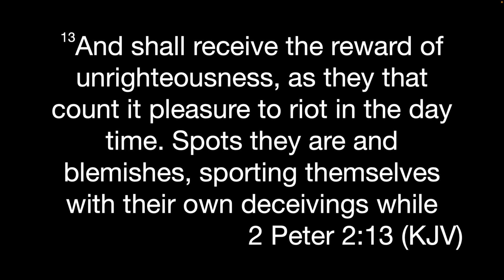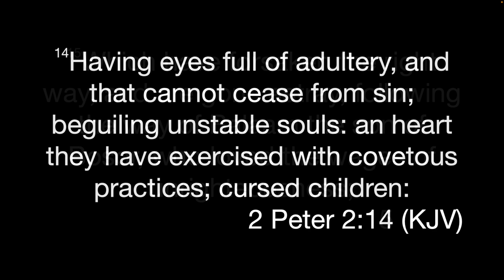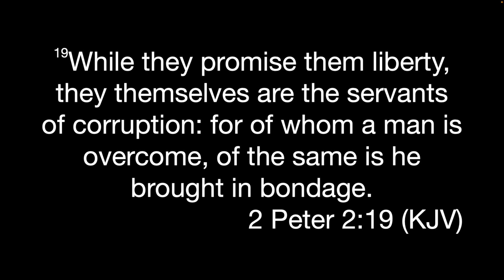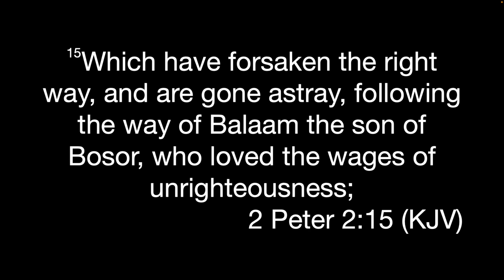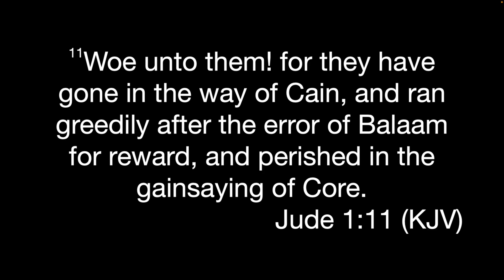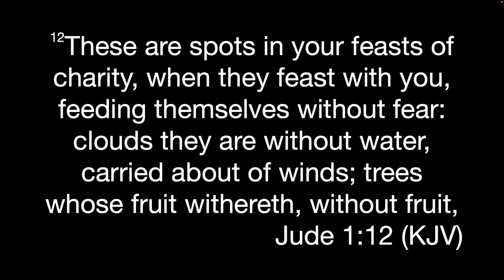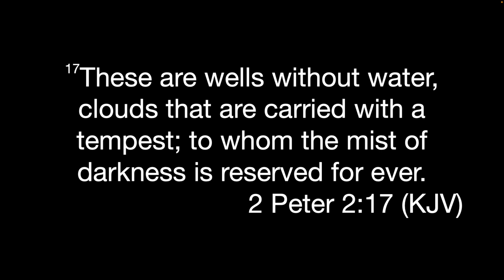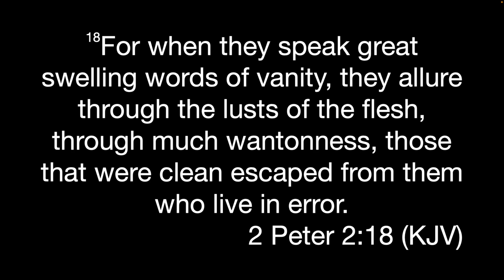Epistle of Second Peter - Forsaking the Right Way - 2 Pe 2:12-16 - FWBC - Jerry R Cook - 5-22-2024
Verse by verse study of the Book of Second Peter . Chapter 2:12-16

Preaching and teaching by Pastor Jerry R. Cook at Freedom's Way Baptist Church, May 22, 2024, Wednesday evening service.
Located in the Santa Clarita Valley, Los Angeles County.